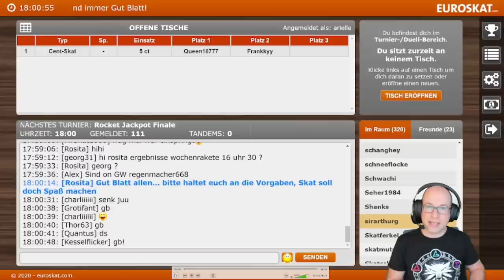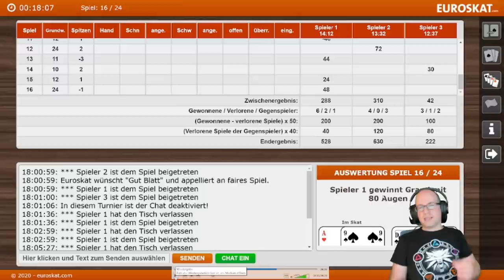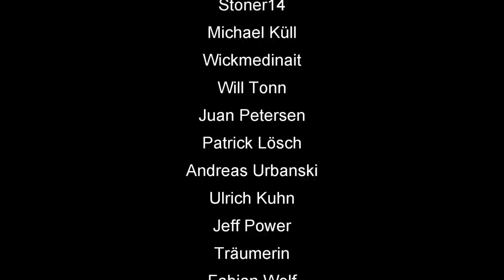Skat Rocket Finale 2021 Serie 1 von 5 Daniel aka arielle